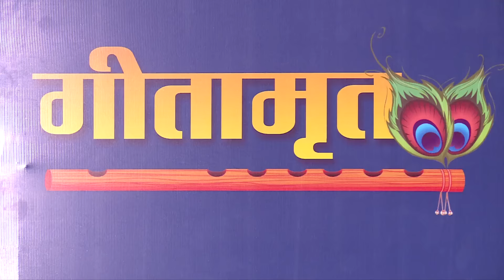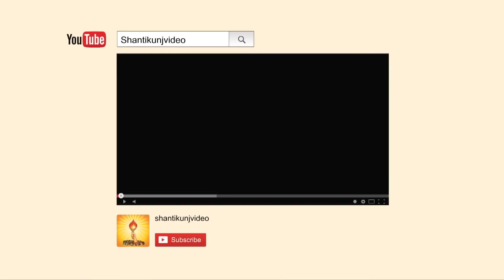Yug Geeta "Sthitpragya " Special Message by Shraddhey Dr. Pranav Pandya | DSVV 29th Sep. 2016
प्रजहाति यदा कामान्सर्वान्पार्थ मनोगतान् ।आत्मन्येवात्मना तुष्टः स्थितप्रज्ञस्तदोच्यते ॥२-५५॥
prajahati yada kaman sarvan partha manogatanatmany eva itmana tushtaha sthitapraghnas tadochayte ॥ 2-55 ॥

—योजना के उद्घोषक-विस्तारक— युगऋषि वेदमूर्ति तपोनिष्ठ पं. श्रीराम शर्मा आचार्य एवं वन्दनीया माता भगवती देवी शर्मा—प्रखर प्रज्ञा - सजल श्रद्धा। आत्मनिर्माण के दो सूत्र:—उत्कृष्ट चिन्तन, आदर्श कर्तृत्व